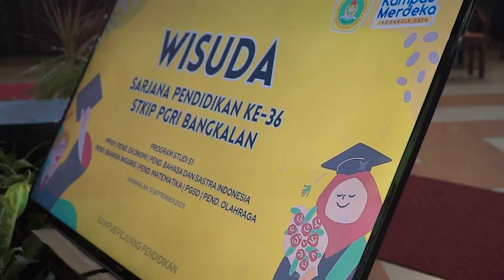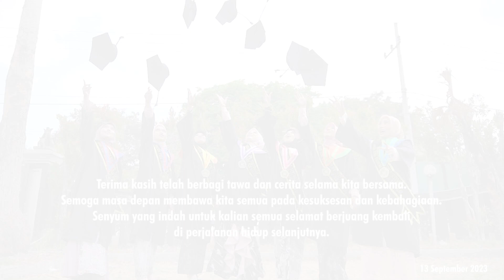WISUDA KE 36 STKIP PGRI BANGKALAN 2023